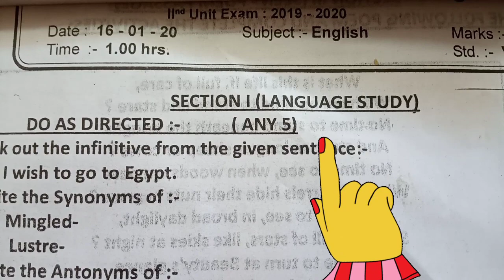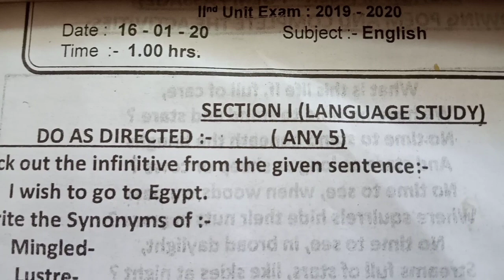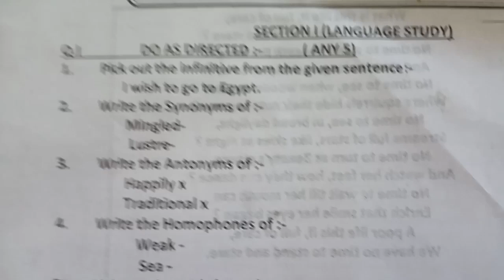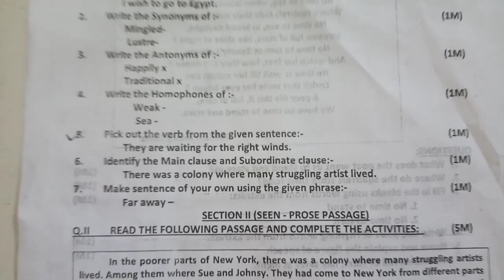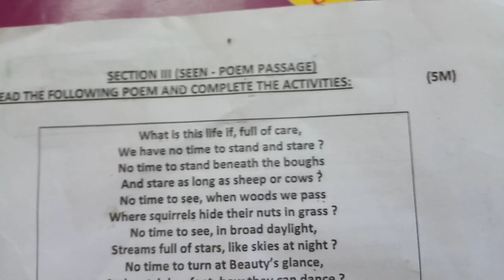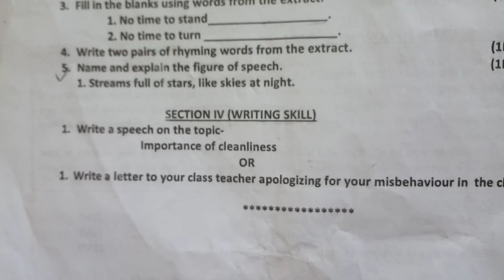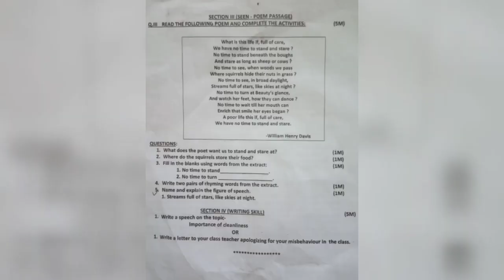8th std, II-UNIT TEST, ENGLISH MODEL QUESTION PAPER PATTERN FOR YOUR PRACTICE🤩